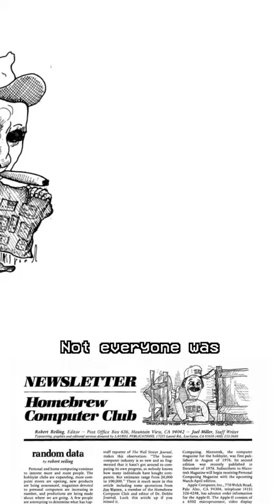Homebrew Computer Club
On March 3, 1975, the Homebrew Computer Club had their first meeting in a garage in Menlo Park, California. CHM co-founder Len Shustek was one of the 30 people at that first meeting of microcomputer hobbyists. The group would grow quickly and soon have to meet in the Stanford Linear Accelerator Center auditorium, which then emerged as Ground Zero of the personal computing revolution.

Imagery credits: Amateur Computer Users Group, Lee Felsenstein, Len Shustek, photo of Steve Jobs and SteveWozniak courtesy of Joe Melena, photo of Paul Allen and Bill Gates courtesy of Microsoft Corporate Archive, Steven K. Roberts